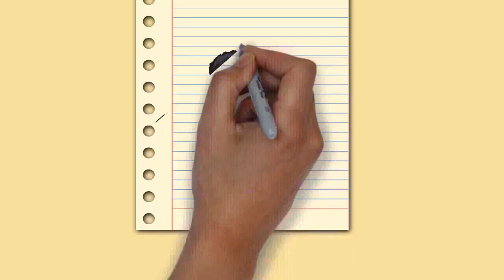Draw My Life Alcoholism